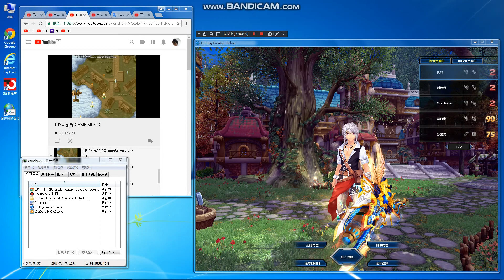killer-day-battle-熔岩領主🎸⛵️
Nickname:K

洪進忠=Hong Jin Zhong
洪=Hong
進=Jin
忠=Zhong

one-person studio

Support me:

Beneficiary Bank Information：
1.beneficiary bank:

2.SWIFT CODE: CHPYTWTP

Beneficiary's personal information in English:
1.My real Name:

when you fill in the form
Last Name:Hong

2.Beneficiary account number:
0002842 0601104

4. My home telephone number:
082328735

For example,
you call me from the United States

American international code:011+Taiwan country code:886+My home number:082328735：
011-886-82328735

If your support is more than 5000 US dollars,
you first transfer 5000 US dollars once,
then do automatic remittance

Any payment platform,
Charitable contributions or trust funds

Same
Transfer to any SWIFT organization bank

then remittance

If my country bank changes the remittance version
New video or old video
If support content has not been updated

when you remittance failed
please send remittance receipt picture to me
Any remittance
You can send me a receipt
If your bank
Receipt never sent
Bank fraud

Small money support
You can use 50-100 US dollars

Do not send such emails
A:Wire transfer account, password
B:Link platform email
C:Investment or Immigration mail

warn:
These types of emails
100% is garbage

If hacker click your mail,
Your problem
Report your country's foreign ministry and police

For example: C
I will send your email to the Taiwan government
because,
I don’t understand invest ^^

Chunghwa Post:
This is the Taiwan and kinmen Government Bank
He and Western Union Bank or any overseas payment platform

No partnership
Unable to receive money
supporters
your support email,
Just write the following:

1.Your remittance receipt picture
Use JPG file picture

other type picture
Not accept

2.Find me
your support represent picture

Arrive my house
time

follow video,walk
no need invitation

If you bringing legal documents
your representatives and me and I hold a bank passbook
record video

Attention:
1.
Don't buy any player props,accounts
I didn't sell
Don't buy any stocks or virtual currencies

2.I don't have your country dating account

Any people
play me
Go to the court in your country
take legal action

prevent:
Taiwan court acquits scammer

My payment platform:8591
Account :301251

Do not talk to anyone from this organization
including neighbors
I'm not their member
impossible join their activities
Taiwan,kinmen any company

The person you saw was not me,
no need to talk or deliver anything

If,not me
Don't have to deliver anything
including my family
Including my country any people
Unable to sign on my behalf

link?   they link me
I never link idiot

Google account
two worklist,
Not me
Hacker use this

365 day,use my account
they can copy anything I shoot
Include my mail

any fan page
set on my FB post

friends:
ignore them

mobile virus

Confirm application

Me and Any Game company
No partner relationship
Channel is Game raider and landscape photography

My Facebook account1:雷真
My Facebook account2:洪進忠

any youtube junk link function
I never use

If you meet liar
confirm the airport
Every airport has cameras

Hackers modify my mobile phone apps
set any channel,
365 day ,auto play
Includes the same games,game guide
I've never seen their content
you meet any youtuber link channel
directly,
See as a liar

liar use my account
Every day
These
These five apps is their tools
1.殼層 2.Finder 3.尋找手機 4.WiFi 5.鄰近裝置
Access my videos or account

These reason，enough

In addition:
play game
I have never bought any illegal programs
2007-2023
My bank account is clear
Any country idiot smear me

you can charge liar 〉〉 murder
Go to court
If liars use my information or click my email

Register any platform
Collect money on my behalf
For example:
I don't have a payment account with these platforms
2.info
3.whatsApp
Any foreign payment app

use fake account
receive money on my behalf,
Steal my support money,
Deliberate failure to pay
1-9999 day
You can go to your country's court

supporter
Support me
Bank fraud
foreigners or our country people
Any company download and look app
set up on my phone

365 day
Download my videos

Without my consent
If you have game operation problems
Ask me